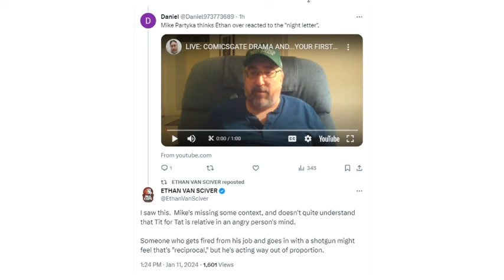EVS VS. RIPPA: Did EVS Overreact?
The one thing I regret about being banned from Twitter (now X) is that sometimes I'm dragged into the conversation there...and I can't respond! Case in point: A minute of my two-hour livestream was clipped and presented without context, soooo...here comes the explainer video!

Follow me on:

(Twitter PERMABANNED me! But YOU can share my videos there!)